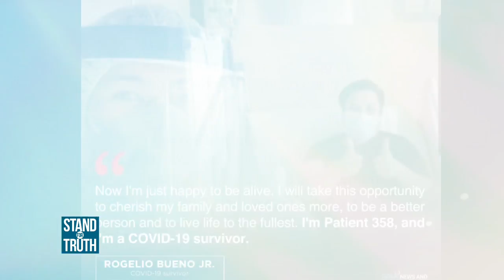Stand for Truth: Chloroquine, gamot nga ba sa COVID-19?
Nagkaroon ng pag-asa ang maraming netizens nang gumaling si Patient 358 dahil umano sa gamot na Hydroxy Chloroquine at mga anti-viral medicine. Ito na nga ba ang gamot kontra sa COVID-19? Alamin sa video!